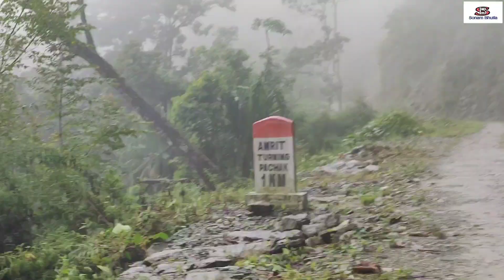shooting at ani gonpa Pachak// vlog//@sonamsikkim2509